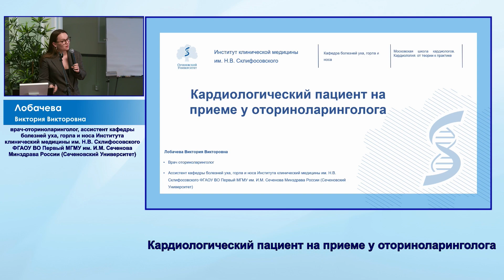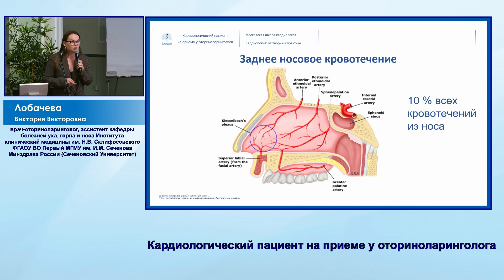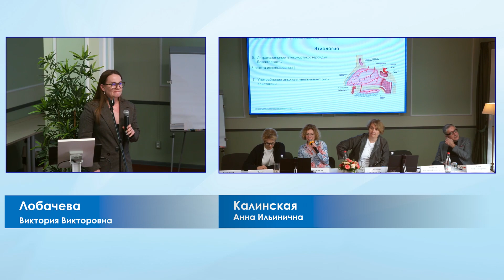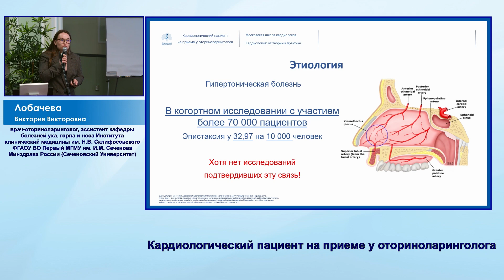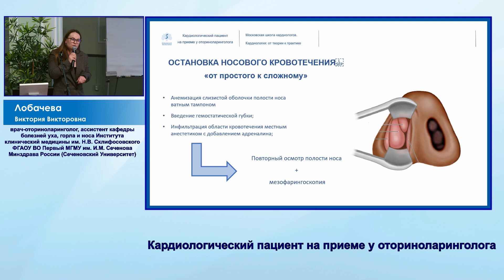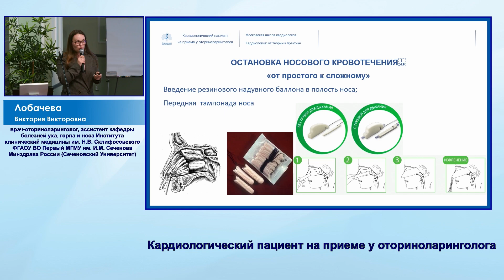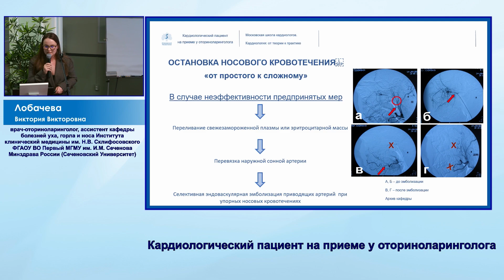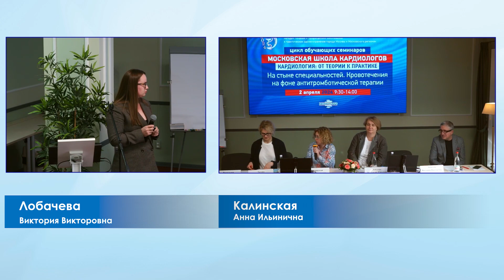Лобачева Виктория Викторовна Кардиологический пациент на приеме у оториноларинголога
«МОСКОВСКАЯ ШКОЛА КАРДИОЛОГОВ. КАРДИОЛОГИЯ: ОТ ТЕОРИИ К ПРАКТИКЕ»
НА СТЫКЕ СПЕЦИАЛЬНОСТЕЙ. КРОВОТЕЧЕНИЯ НА ФОНЕ АНТИТРОМБОТИЧЕСКОЙ ТЕРАПИИ
Кардиологический пациент на приеме у оториноларинголога
Лобачева Виктория Викторовна
врач-оториноларинголог, ассистент кафедры болезней уха, горла и носа Института клинический медицины им. Н.В. Склифосовского ФГАОУ ВО Первый МГМУ им. И.М. Сеченова Минздрава России (Сеченовский Университет)